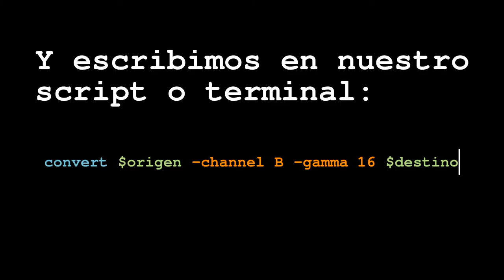Tutorial ImageMagick Tenir de azul pastel